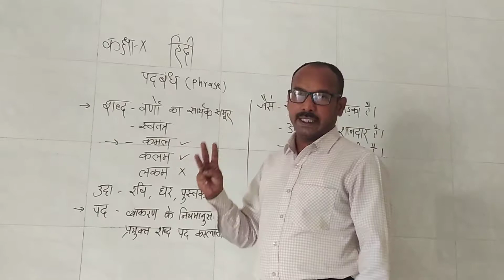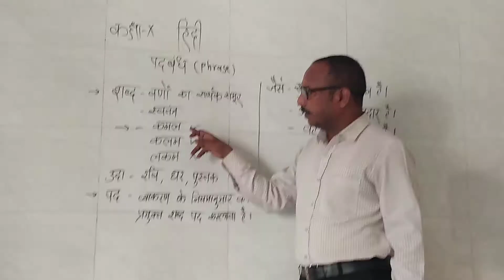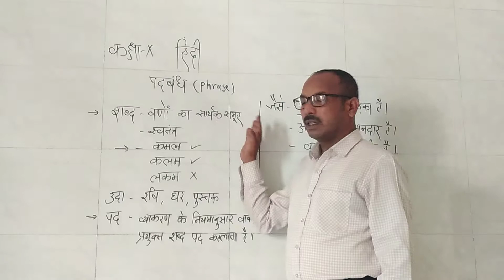कक्षा 10 (हिंदी) व्या० पदबंध भाग-१